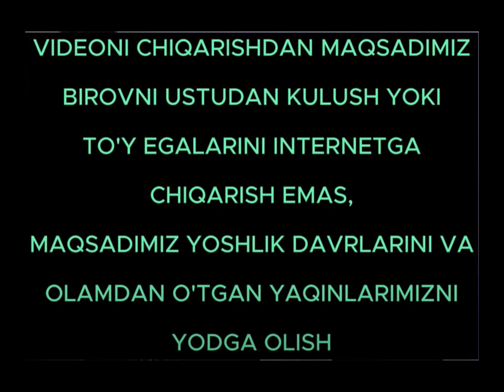1997 YIL 🎬 TARIXGA NAZAR 🎥 KATTA TAGOB QISHLOG'I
✨ Orifjon Studio YouTube kanalimizga xush kelibsiz! ✨

1997 YIL 🎬 TARIXGA NAZAR 🎥  KATTA TAGOB QISHLOG'I

😍 Sizlarni ozgina bo'lsada ko'nglingizdan joy olgan bo'lsak xursandmiz!!! 😋

Hoziroq kanalimizga obuna bo'ling, hammaga maroqli xordiq tilaymiz!